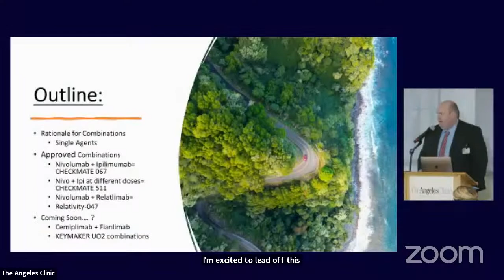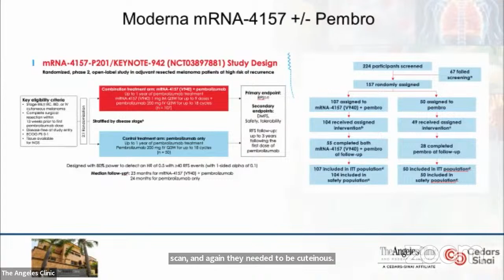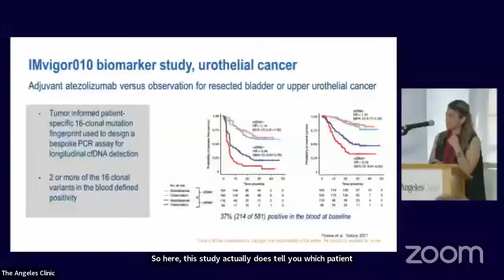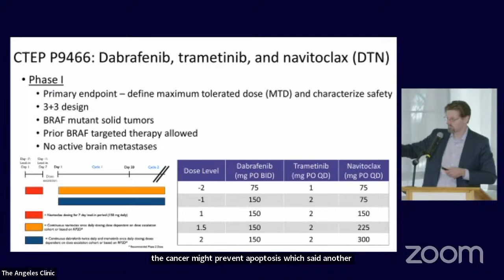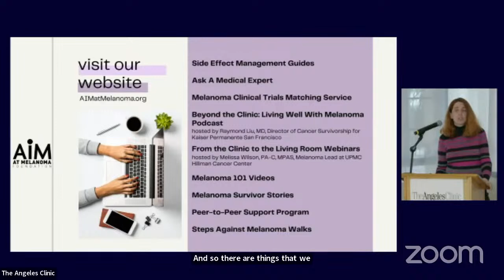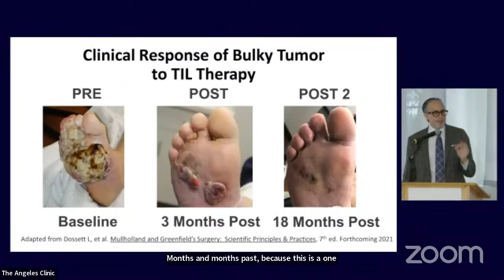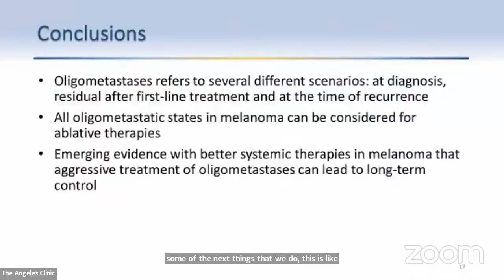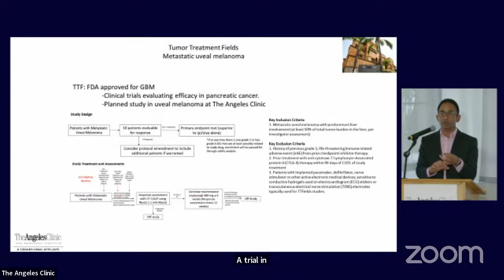The Angeles Clinic and Research Institute, a Cedars-Sinai Affiliate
AIM's Melanoma Patient Symposiums are crucial events that bring together patients, caregivers, and healthcare professionals to discuss the latest advancements in melanoma treatment and care. This symposium provides a platform for individuals affected by melanoma to share their experiences, learn from experts in the field, and connect with others who are facing similar challenges.

During the symposium, attendees have the opportunity to participate in informative sessions led by leading oncologists, dermatologists, and researchers. These sessions cover topics such as new treatment options, clinical trials, coping strategies, and survivorship.

The Angeles Clinic and Research Institute, a Cedars-Sinai Affiliate, has established an international reputation for developing new cancer therapies, providing the best in experimental and traditional treatments, and expertly guiding and training the next generation of clinicians.